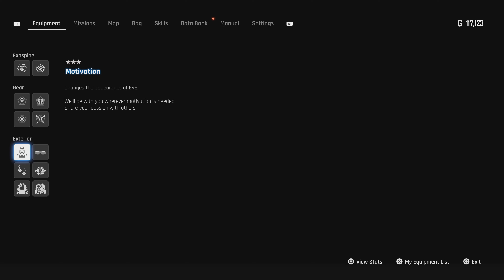Stellar Blade/ Part 40 Open Hypertube/ 100% Playthrough No Commentary PS5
This is my first playthrough on the PS5 in 4K 60FPS. I will do a 100% playthrough so we can see all the game has to offer.